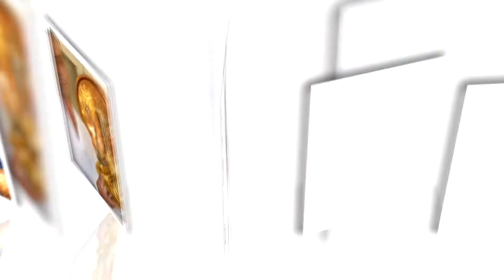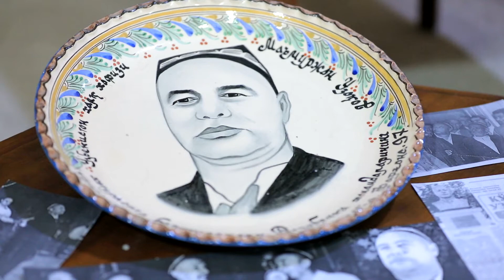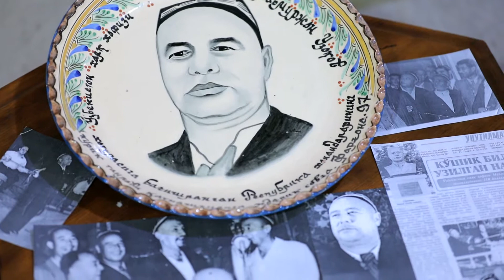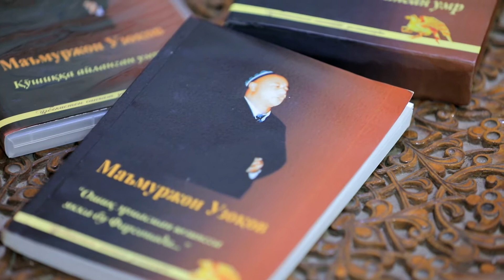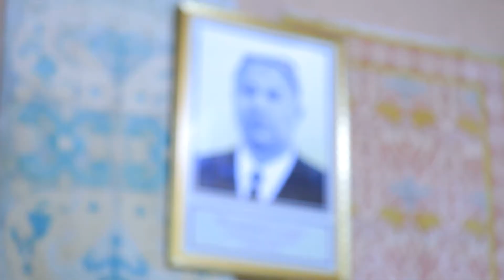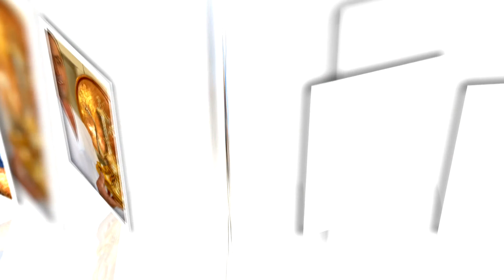Buyuk taqdirlar ko'rsatuvi 2-soni O'zbekiston Xalq hofizi Ma'mujon Uzoqov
Assalomu alaykum! Kanalimizga a'zo bo'lishni hamda klass bosishni unutmang!